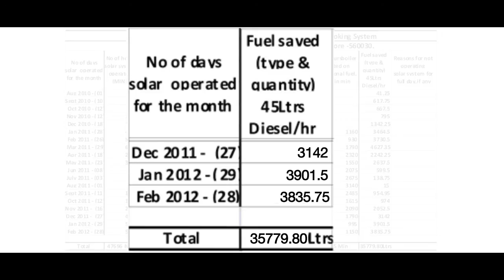Unisun Technologies - Solar Thermal Scheffler Parabolic Collectors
An overview on Unisun's Solar Thermal Installations and applications. The Scheffler Parabolic dishes are widely used for Mass Cooking, Process Heating, Laundry and other steam applied processes and industries to save fuel and for a greener tomorrow.